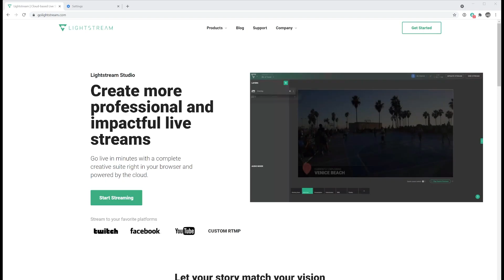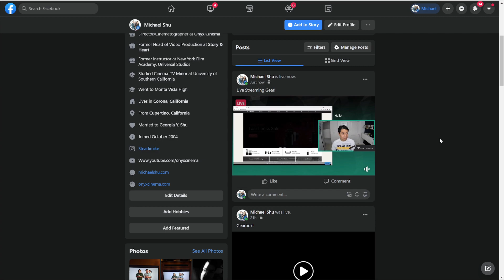Live in 60 Seconds - Start Your First Lightstream Studio Broadcast in Less Than a Minute!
In this tutorial, we will show you how to start your first Lightstream Studio broadcast in less than 60 seconds. Lightstream is a powerful and easy to use cloud-based live streaming studio, so no software to download or need to get a powerful live streaming computer.

Connect with Lightstream to chat with the community and get tech support from our team:

Looking to get started with professional looking live stream broadcasts on Youtube, Twitch or Facebook or up your current show's production value? With layer-based scene creation, integrating your own graphics and media and taking it a step further with data driven graphics, Lightstream is your studio in the cloud.

Lightstream is also flexible for any kind of show, as you can also start streaming to any other platform through RTMP and bring in up to 8 on-screen video guests for webinars and more.

00:00 Intro
00:21 Setup and logging into Twitch, YouTube, or Facebook Gaming
00:32 Adding your webcam to Lightstream Studio
00:40 Adding screenshare to Lightstream Studio
00:51 Adding graphics, alerts, and text layers
01:05 Selecting your stream destination for Twitch, YouTube, or Facebook Gaming
01:23 Check out Lightstream Studio at golightstream.com